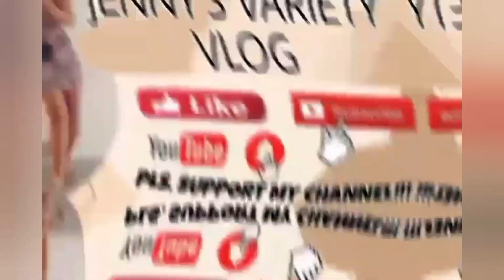Sauteed mixed vegetables#Jenny's Variety vlogs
Ingredients

Pork
Pumpkin
Eggplant
Beans
Mushroom
Chili
Tomato
Garlic
Onion
Fish Sauce